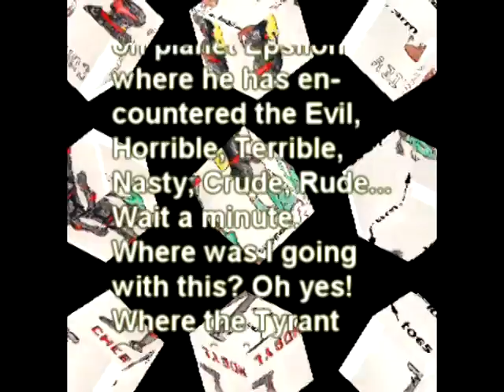When the Solution Causes the Problem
A comic made by my friend Kevin I animated it a few years ago.